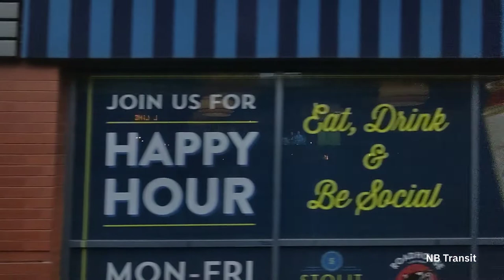RTD L Line | Full Route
Finally, a route short enough to record with audio!

Unfortunately, I was unable to record the 18th @ California Station. meaning I was just one station short of having the full loop for it.

Everything present in this video (footage itself, thumbnail, etc.) has been produced and edited by me.